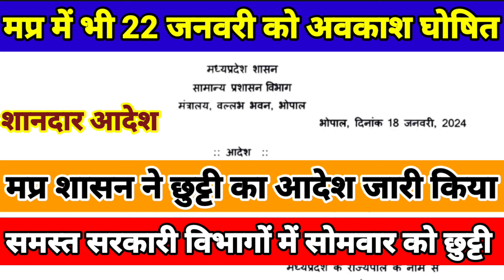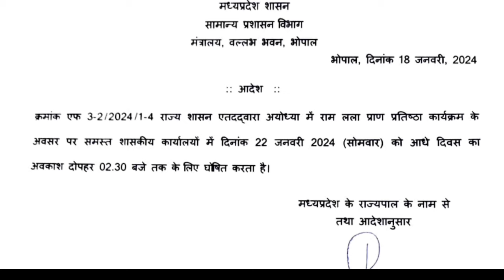Great order of Mp govt,Order of half day holiday issued in MP also on Monday 22nd January